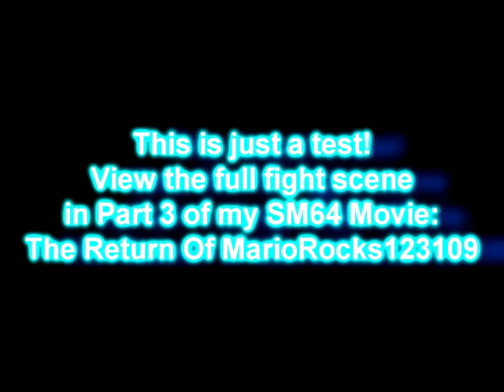SM64 Green Screen Fight Test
Here is a little fight scene I have been working on, ENJOY!
This took an hour to upload... Please watch in 480p for very good quality!